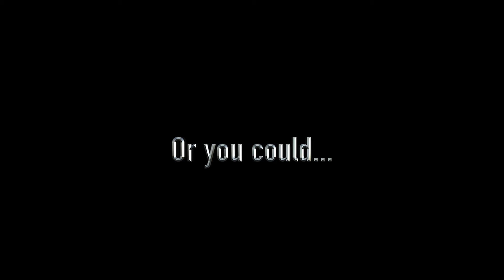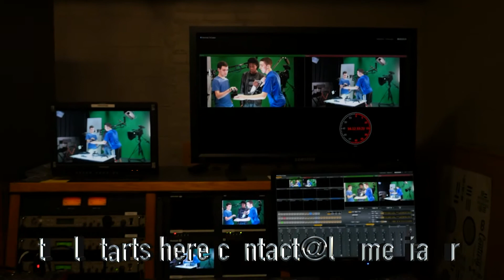LHS Girls Varsity Field Hockey vs Arlington (October 17th, 2020)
The Lexington High School girls varsity field hockey team faces off against Arlington High School.